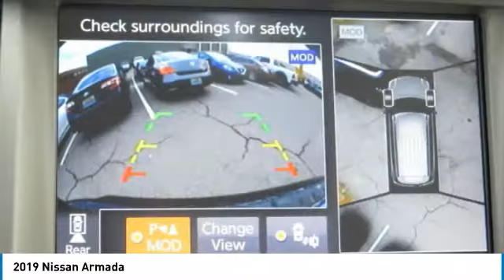2019 Nissan Armada Birmingham AL NT19061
2019 Nissan Armada

*Leather Seats* *Navigation* *Sunroof/Moonroof* *Bluetooth* This 2019 Nissan ARMADA has a sharp Super Black with a Almond interior. brbrBacked by Burke. Price Protection Promise, FREE Oil Changes & Wiper Blades for LIFE! brbrCall Dealer to confirm availability, and schedule a hassle free Test Drive.